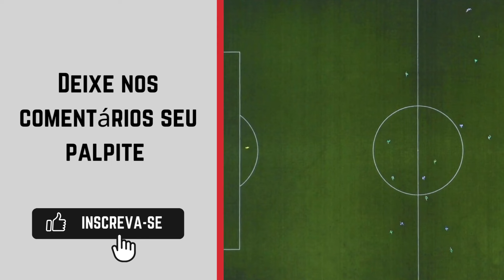Santos x Bragantino - Campeonato Brasileiro sub-20